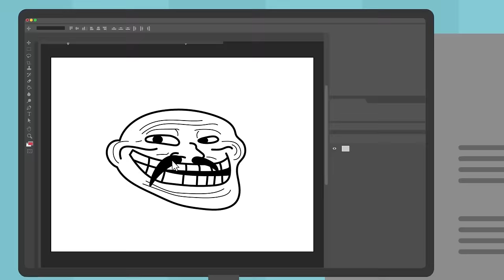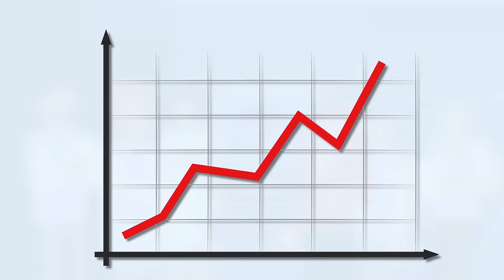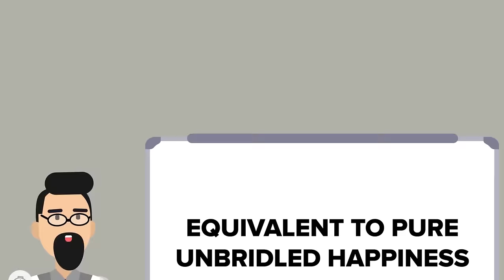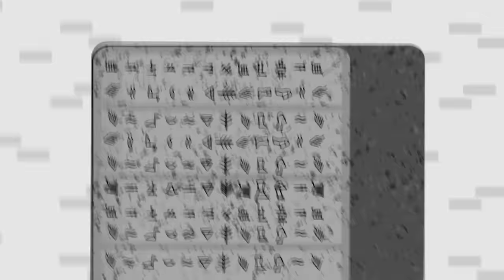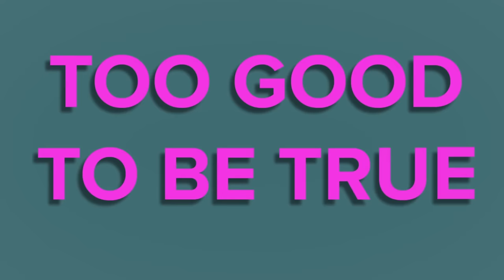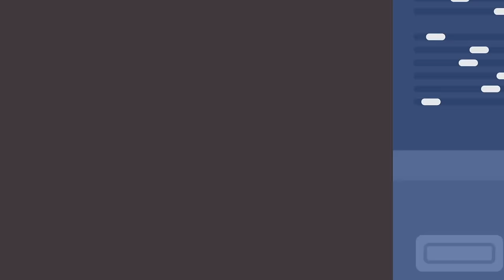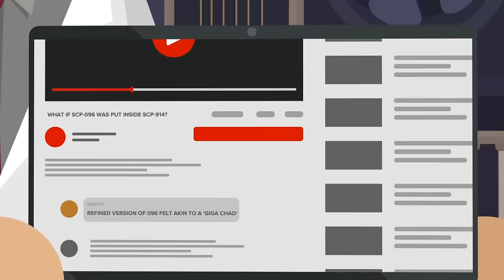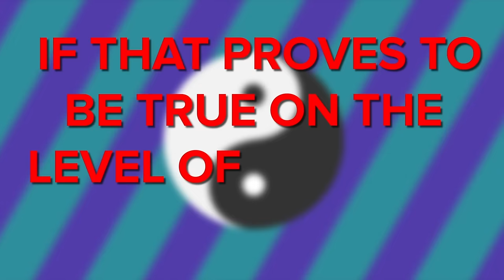Best Funny Videos of SCP Explained in 2023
00:00 SCP-6661 Trollge
17:04 SCP-001-RED - PALLIT.AIC
32:03 SCP-1370 Inside SCP-914
45:43 Day in the Life of SCP 2662 (Hour by Hour)
58:21 What if the SCP-008 Virus Annoyed John Wick?
01:10:01 SCP-076/SCP-572 - Sword "Master"
01:29:53 SCP-096 in MINECRAFT!
01:42:20 SCP-001 - When Day Breaks SCP-4494
01:54:54 SCP-096 vs. GARTEN OF BANBAN
02:06:46 SCP FOUNDATION, but the ROLES are REVERSED
02:19:18 SCP-096 has a BABY?!
02:32:34 SCP-096 vs. GIGA CHAD
02:45:51 SCP-682 is AFRAID of SCP-999?!
03:00:27 SCP-096, but the Roles are Reversed
03:13:00 SCP-999 VS Among Us